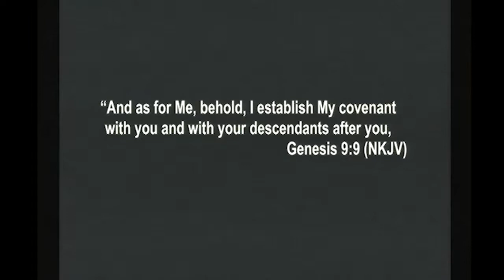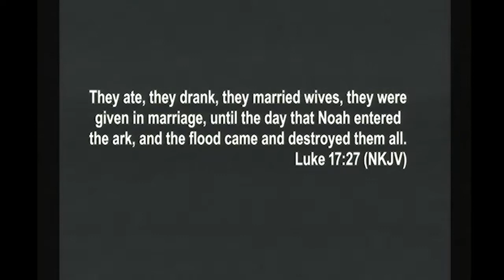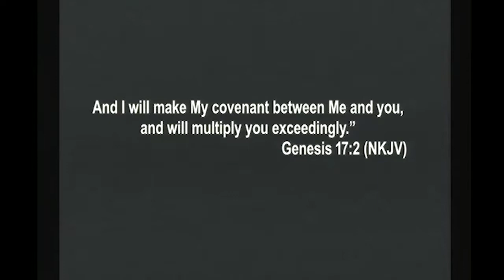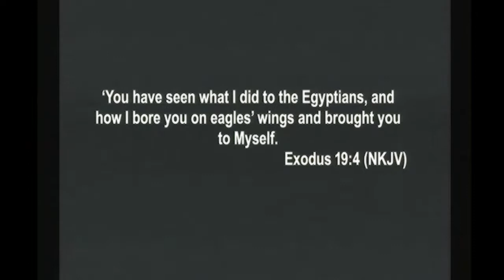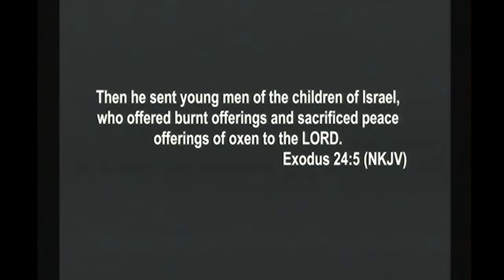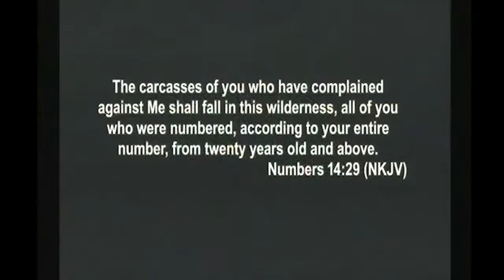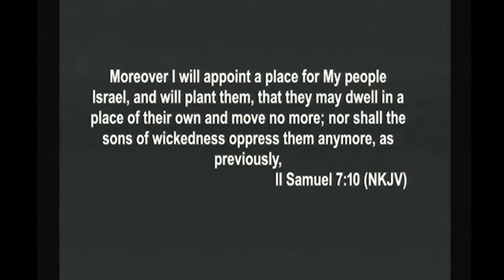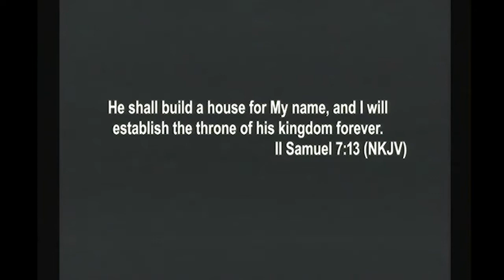Being Covenant Minded Pt.1